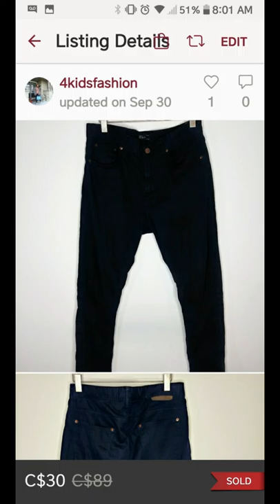My Poshmark Journey #1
Hi! I’m Keisha. On my channel, you will find Fashion, Hair reviews. I love shopping on a budget and sharing my experiences with you.

Schedule:
Wednesdays & Fridays @6pm